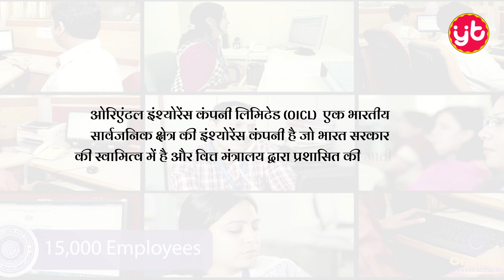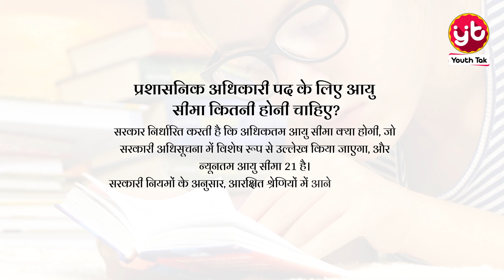OICL Kya Hai | OICL AO Recruitment 2024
Topic : OICL Kya Hai | OICL AO Recruitment 2024

ओरिएंटल इंश्योरेंस कंपनी लिमिटेड के बारे में जानें और उनकी नवीनतम अपडेट्स प्राप्त करें! हमारे चैनल पर आपको बीमा और वित्त से जुड़ी जानकारी मिलेगी।

इस वीडियो में हम आपको बताएंगे कि ओरिएंटल इंश्योरेंस कंपनी कैसे भारत में एक महत्वपूर्ण भूमिका निभाती है। इसके साथ ही, हम आपको इस कंपनी में अपना करियर बनाने के बारे में भी बताएंगे।

इसके अलावा, आपको यहां ओआईसीएल एओ के लिए आवेदन करने की प्रक्रिया, शैक्षिक योग्यता, और आयु सीमा के बारे में जानकारी भी मिलेगी।
Some of the clip is taken from Emedia Solution Youtube channel & OICL youtube channel